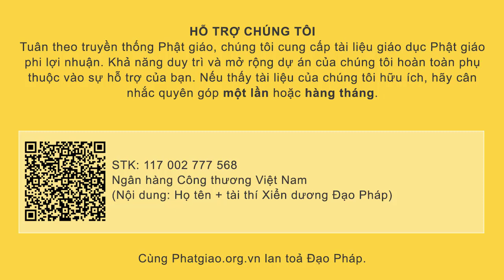Pháp là gì? Vì sao ta phải tôn kính Pháp? Ni Sư Thích Nữ Nguyên Chủng | PGVN